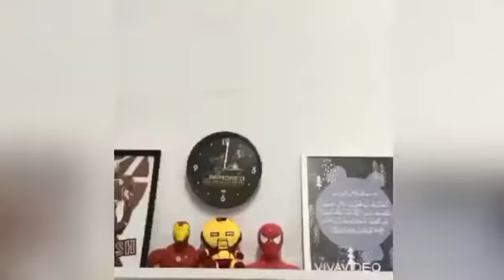Edit video koleksi lego dan gambar Avengers